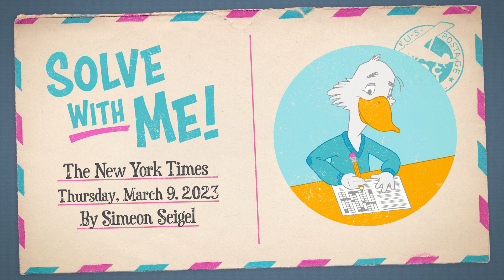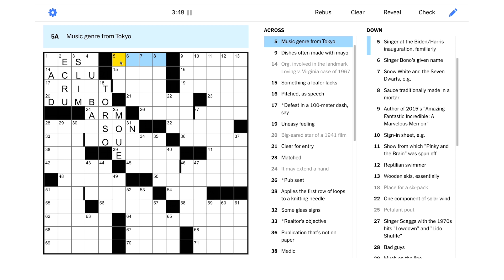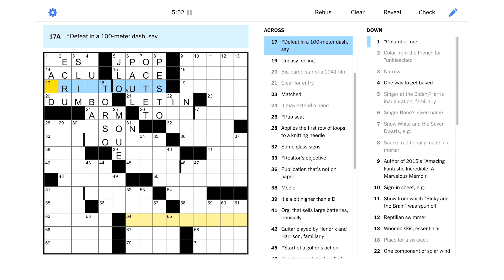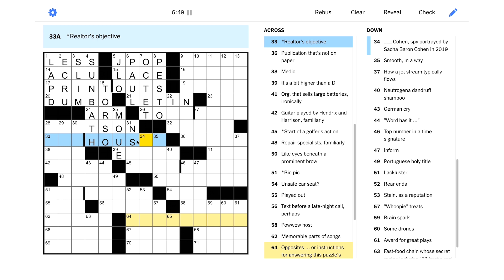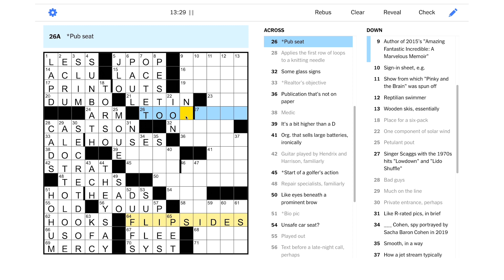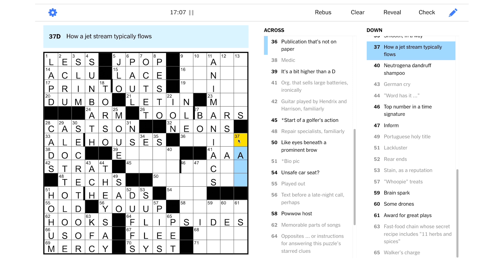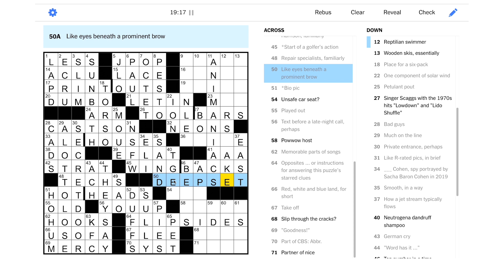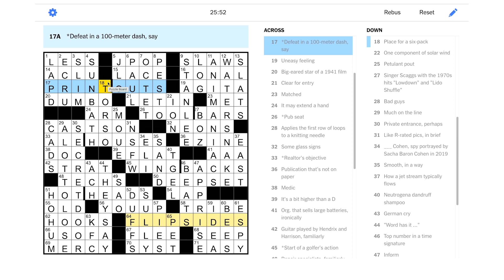Solve With Me: The New York Times Crossword - Thursday, March 9, 2023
We're going to have to solve this Thursday NYT puzzle back to front!

This is the New York Times crossword for Thursday, March 9, 2023 by Simeon Seigel - Edited by Will Shortz.